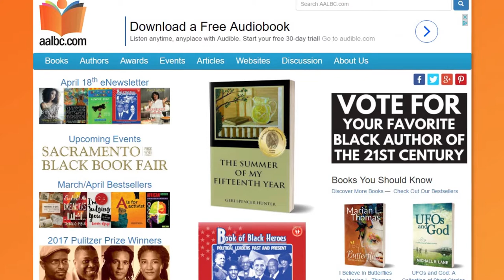Troy Johnson Recommends Book and Literary Events for May 2017 | What's The 411 | Books and Authors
In this conversation, recorded on May 2, 2017, Troy Johnson, President, AALBC.com, talks with Ruth J. Morrison, CEO and Executive Producer, What's The 411TV about the upcoming book and literary events in New York City during May 2017, including Book Expo America and BookCon (June 3-4, 2017), where Kevin Hart is expected to make an appearance.